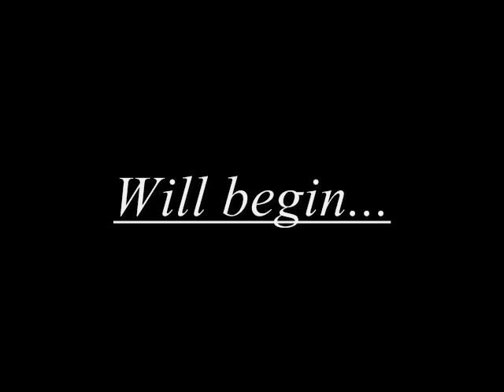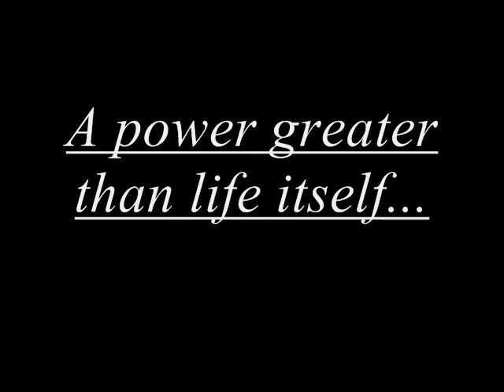Yu-Gi-Oh! GX The Movie Trailer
GX Movie Trailer

Again, this is a fake movie, but at least it's pretty good. It's awesome Metal Gear Solid music!